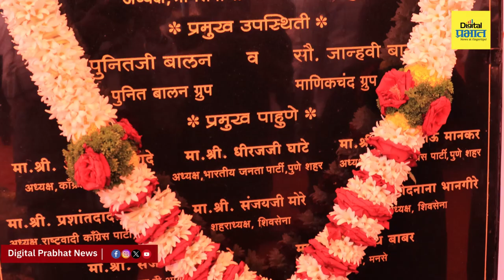"बहुजन समाजाला पुढे घेऊन जाण्यासाठी पुनीत बालन यांच्यासारख्या दानशुरांची गरज"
बहुजन समाजाला पुढे घेऊन जाण्यासाठी पुनीत बालन यांच्यासारख्या दानशुरांची गरज - श्रीमंत शाहू महाराज छत्रपती